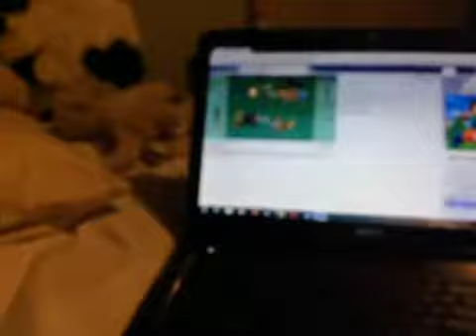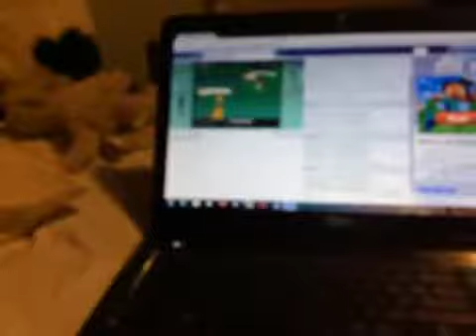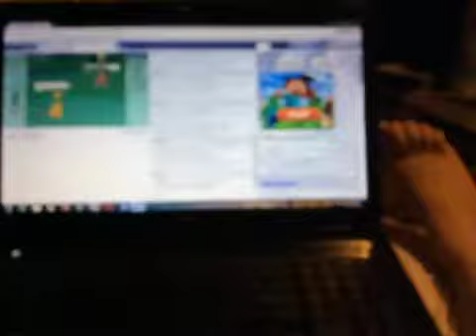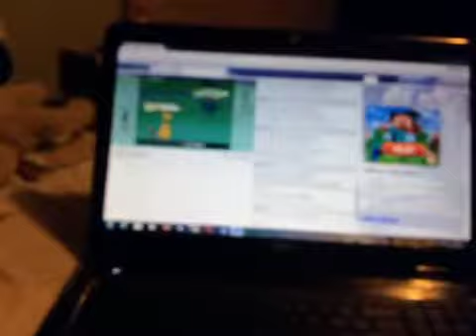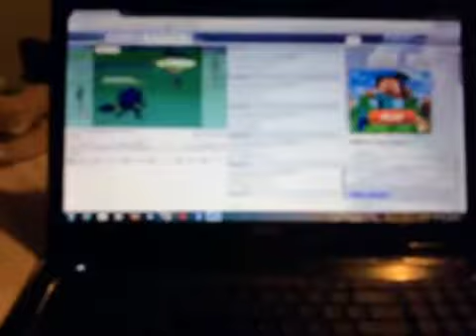You tuber ,mascot challenge p1 w Nick the pepper guy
Welcome to vid p1